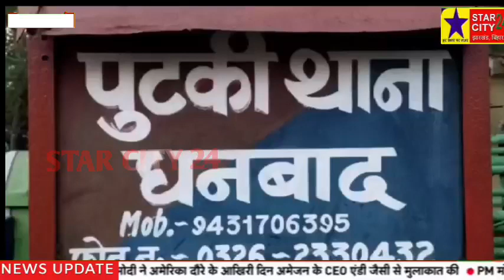Dhanbad: दुकानदार को अपराधियो ने सड़क किनारे चाकू मार कर दी हत्या,अपराधी हुए फरार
दुकानदार को अपराधियो ने सड़क किनारे चाकू मार कर दी हत्या,अपराधी हुए फरार